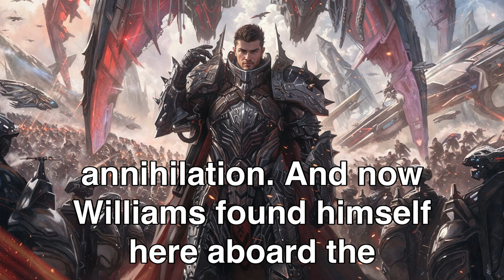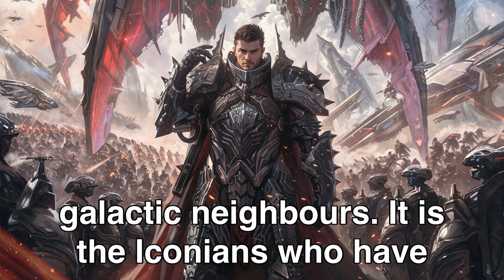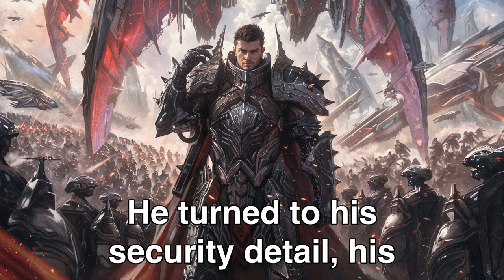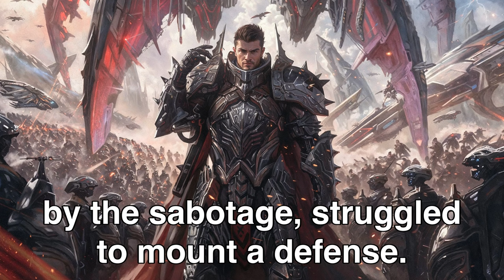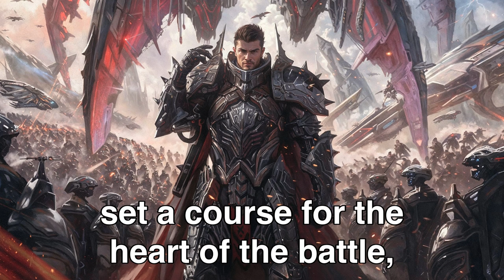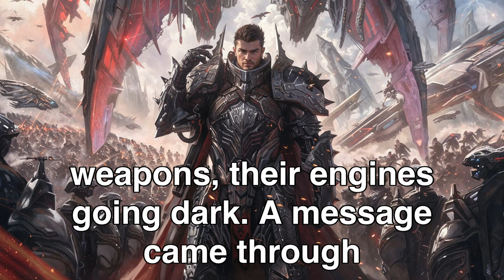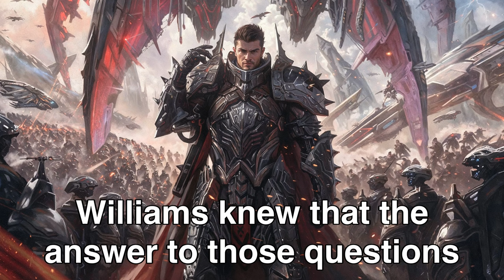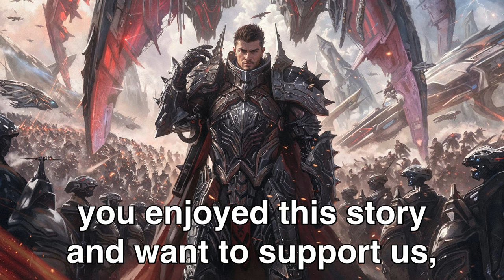Galactic Council Came For Humans So We Warned Them: "Run" | Best HFY Stories